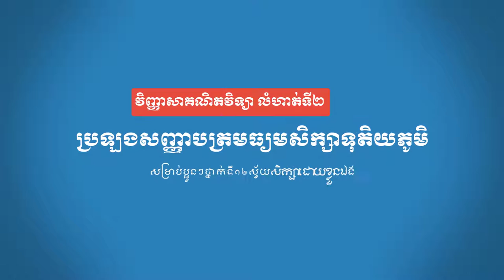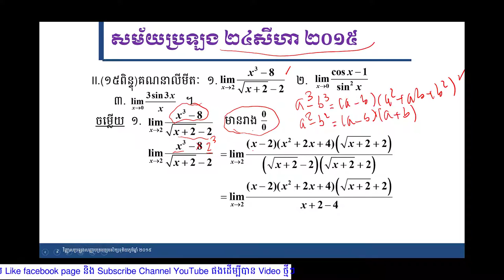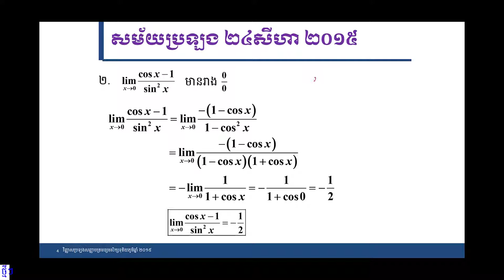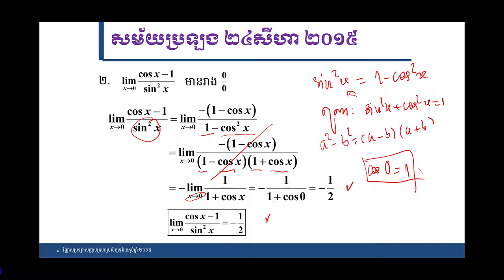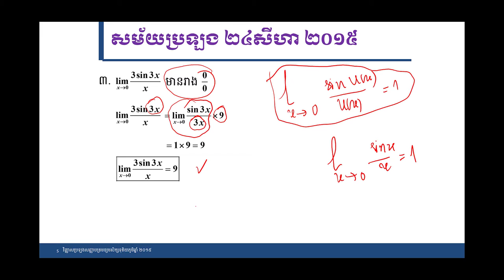វិញ្ញាគណិតវិទ្យា លំហាត់ទី២ សម័យប្រឡង ២៤ សីហា ២០១៥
ដំណោះស្រាយលំហាត់សម្រាប់ការប្រឡងសញ្ញាបត្រមធ្យមសិក្សទុតិយភូមិ ២០១៥